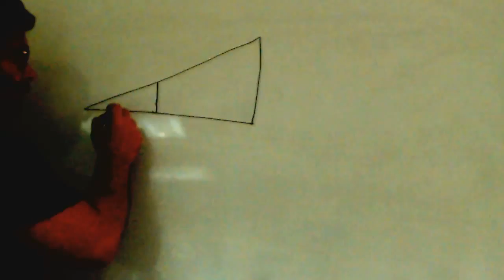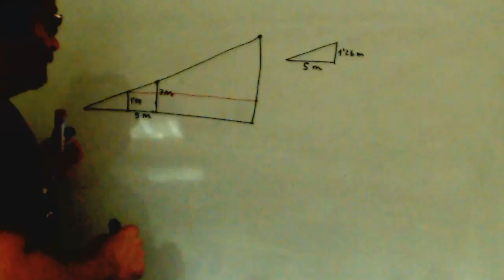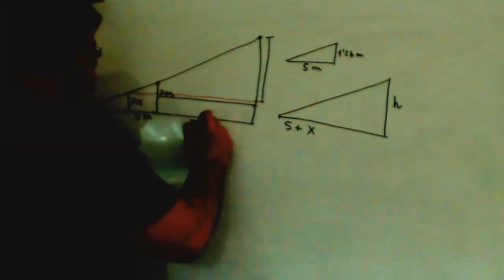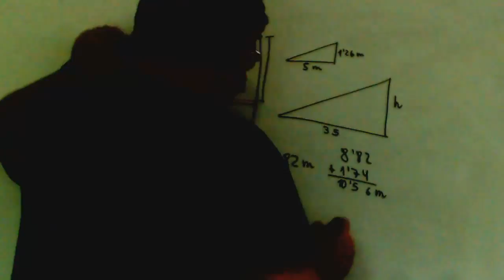Semejanza Problema Matematicas 2º ESO Academia Usero Estepona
Semejanza Problema Matematicas 2º ESO